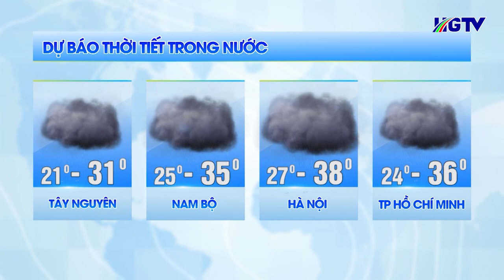Dự báo thời tiết - Ngày 5/8/2023